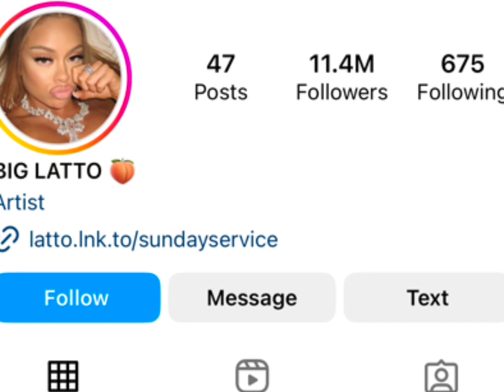Danny Gonzalez Vs Big Latto Real Age Lifestyle Biography